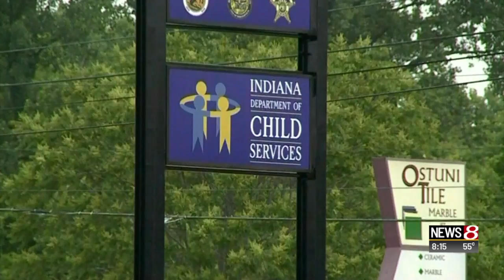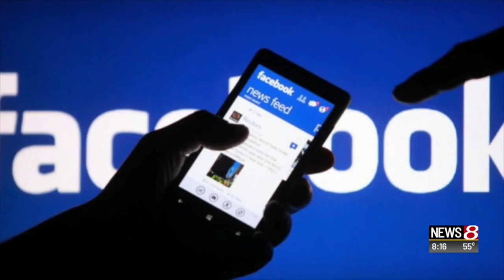National Foster Care Awareness Month